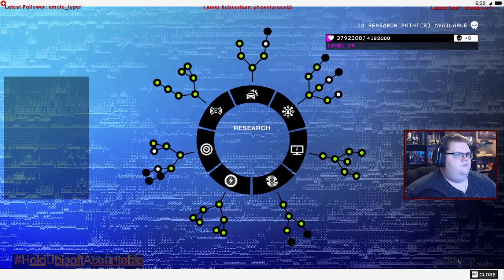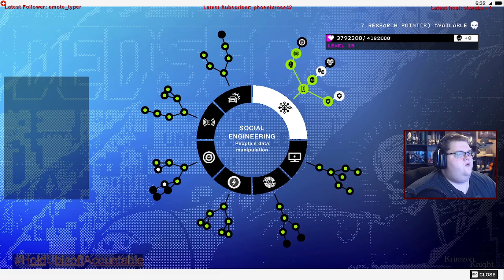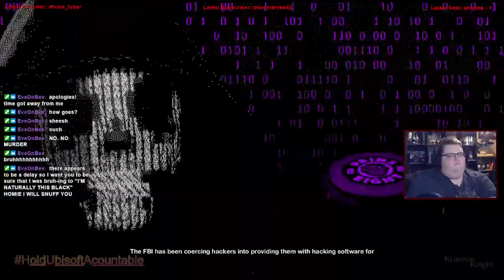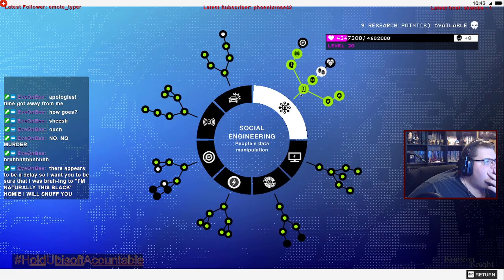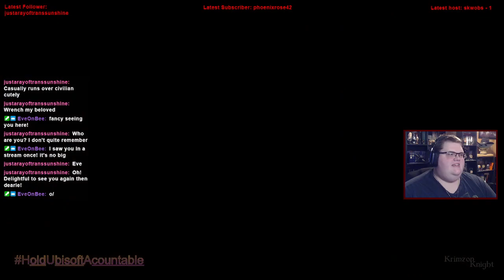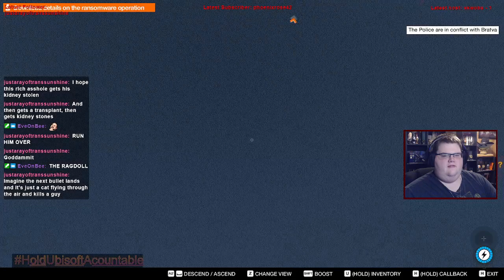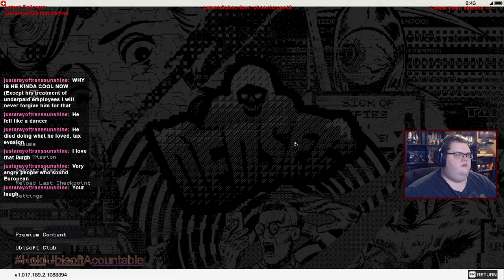Krimzon Plays | Watch_Dogs 2: Episode 10 – The Way of the Wrench